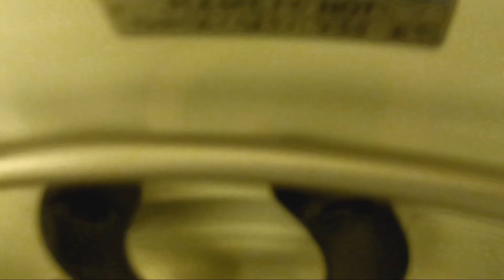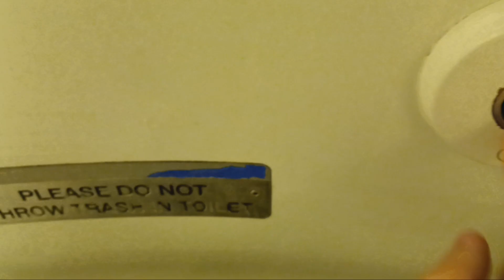MTA Metro-North Railroad M7 restroom